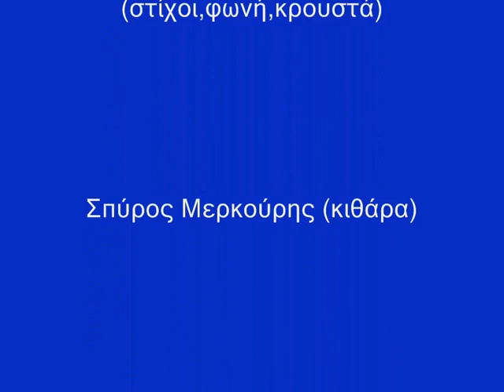Απόπειρα - Μουδιασμένη Ελπίδα